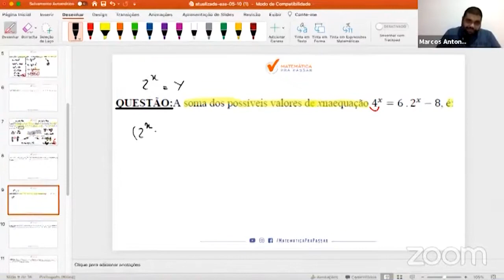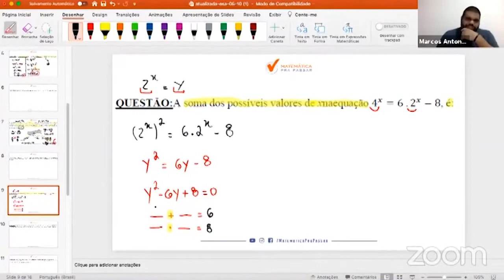Caiu na Prova da ESA 2020/2021 - Equação Exponencial.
A soma dos possíveis valores de x na equação